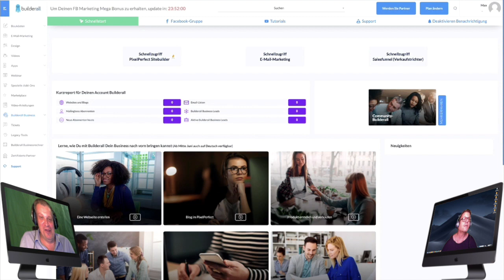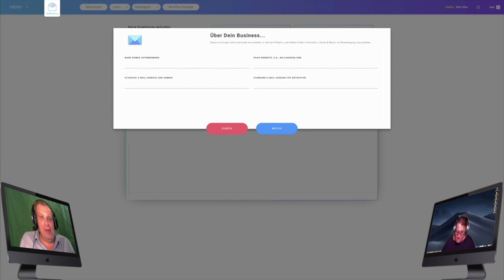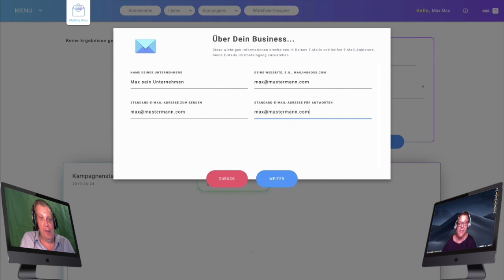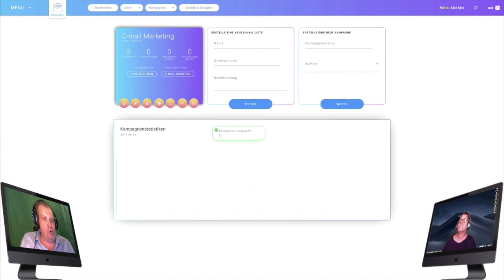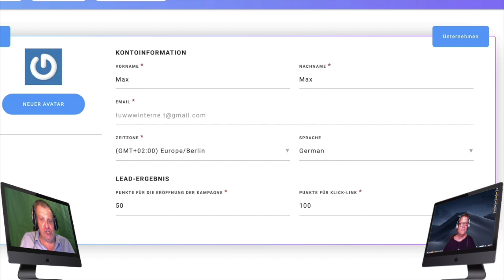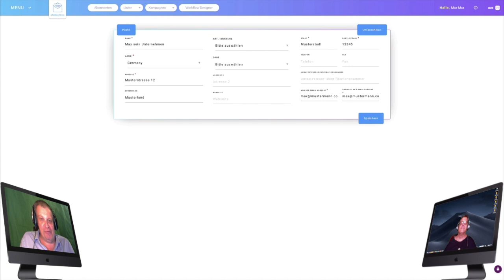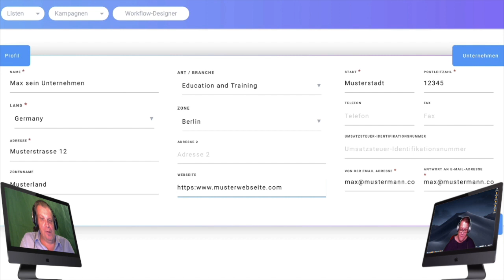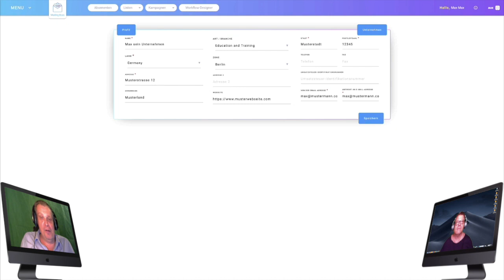Mailingboss Einrichtung - Tutorial #1 - Mailingboss Einrichtung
Mailingboss Einrichtung, in diesem Video zeigen wir Euch, Thomas und meine Wenigkeit, die Einrichtung von Mailingboss in Builderall. Dies ist die 1. Lektion von einem kompletten Mailingboss Videokurs in Deutsch.

Zur VIPTV-Akademie mit vielen kostenlosen Videos rund um Builderall, Mailingboss und den Tools von Builderall.

► BUILDERALL
7 Tage kostenlos testen:

Lass mich wissen was Du über das Video denkst und schreib Deine eigenen Erfahrungen in die Kommentare!

Thema dieses Videos

📽️ mailingboss einrichten
📽️ Mailingboss Einrichtung
📽️ mailingboss 1. Schritte
📽️ erste Schritte mit Mailingboss

► Einkommensdisclaimer

Alle Gewinn- und Einkommensbeispiele, die auf dieser Website gezeigt werden, sind nur Schätzungen, was du wahrscheinlich verdienen wirst.
Der Erfolg oder Misserfolg hängt auch immer vom eigenen Engagement ab.
Gewinnbeteiligungen sind von der Geschäftsentwicklung abhängig und können nicht garantiert werden.

► Risikohinweis

Jedes Unternehmen unterliegt den unternehmerischen und wirtschaftlichen Risiken. Ein Totalverlust des eingesetzten Kapitals kann daher nicht ausgeschlossen werden und es können auch keine Gewinnbeteiligungen garantiert werden. Man sollte daher unbedingt nur Gelder einsetzen, deren eventuellen Verlust man sich leisten kann.

Ich wünsche Dir viel Spaß beim Geld verdienen und maximale Erfolge.